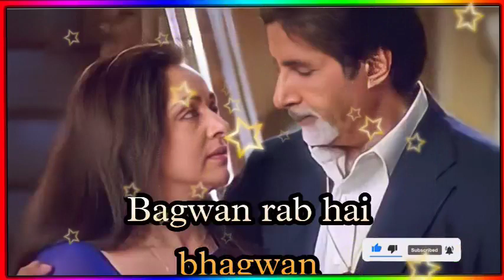Baghban | TSeries | Bago ke har Phool Ko Apna samjhe Baghban |Amitabh Bachchan | hema malini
Baghban TSeries Bago ke har Phool Ko Apna samjhe Baghban